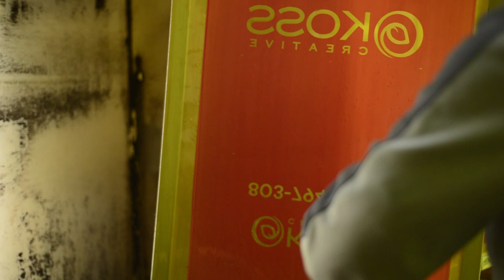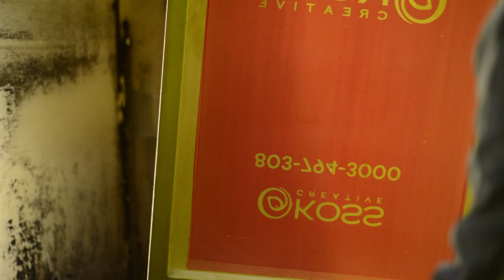Koss Creative Screen Printing Process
A segment of the screen printing process at Koss Creative. Get your custom shirts printed at Koss Creative located in Columbia, SC.

"Since 1992, Koss Creative has delivered quality custom t-shirts and apparel to families, business owners and organizations in South Carolina. We focus on the right garment, the right design and the right price for every customer.

We have printed over 4 million shirts in our history ranging from family reunions, local businesses, government agencies and non-profit organizations. We're a professional team and provide professional results."